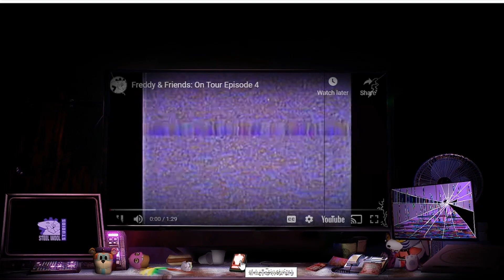New VANNY Teaser! 2021 release date!| Freddy and friends on tour part 4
New vanny teaser! Fnaf security breach freddy and friends on tour!